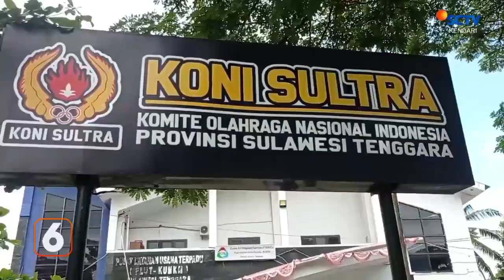Mosi Tidak percaya, Koni Sultra Digeruduk Sejumlah Pengurus Cabor ||SCTV KENDARI